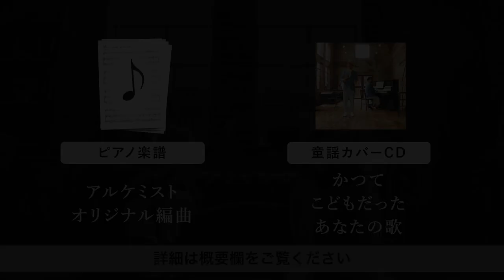白い雲 / アルケミスト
・毎週火曜日に童謡の演奏動画を公開します
・この動画で演奏した内容のピアノ伴奏楽譜も販売中！

ー 白い雲 ー

作詞：加藤洋子　作曲：川口晃
編曲：井尻慶太

【アルケミスト】
こんやしょうたろう（歌）
井尻慶太（ピアノ）

サポート：
渡辺悠（コーラス）

アルケミスト

Recording Equipment:
Microphone

　NEUMANN U87Ai (Vocal)
　NEUMANN U89i × 2 (Piano)
    AKG C214 (Chorus)
Head Amp

　AVALON DESIGN M5 (Vocal)

　VINTECH AUDIO X73i × 2 (Piano)
Compressor
　UREI 1176 (Vocal)
　AVALON DESIGN VT747SP (Piano)